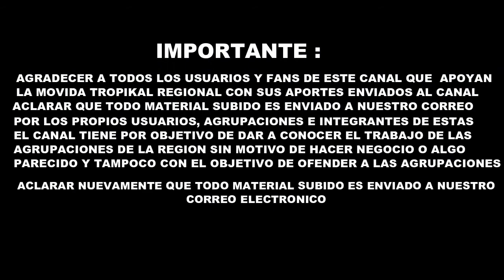Grupo Hechizo - En Vivo Ovalle 1998